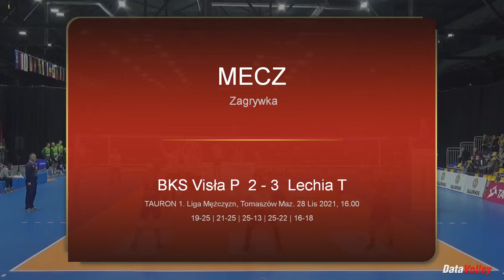Radziwon - 2021 11 28 BYD TOM akcje